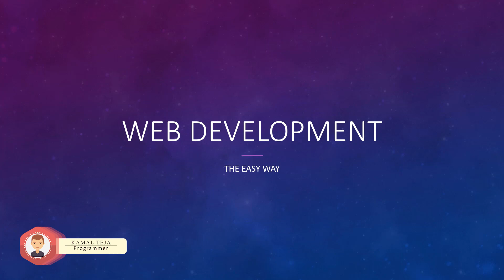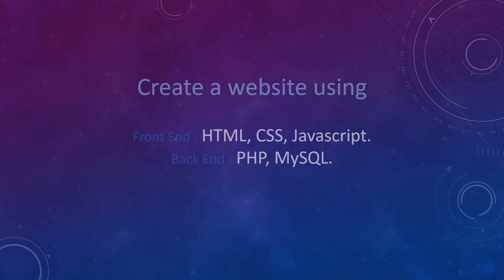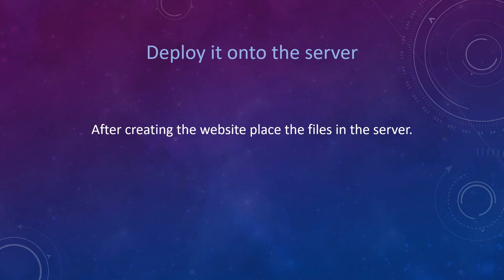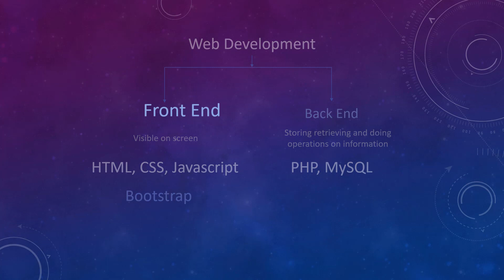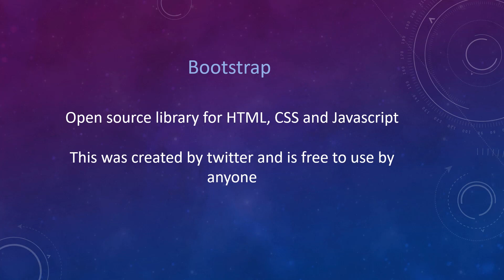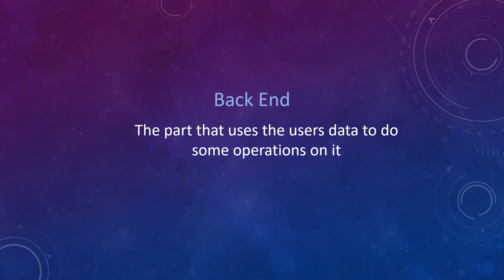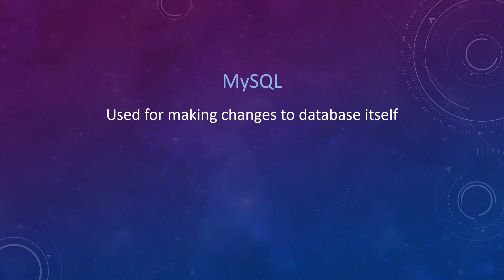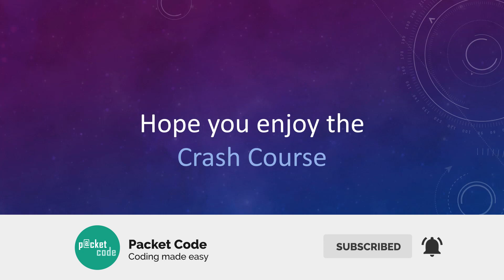Web Development Crash Course - Introduction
Hey, this is Kamal. This is an introduction video to the Web Development Crash Course. In this video, I'm going to explain what we are going to learn in this crash course.